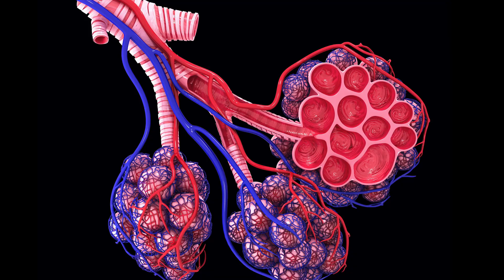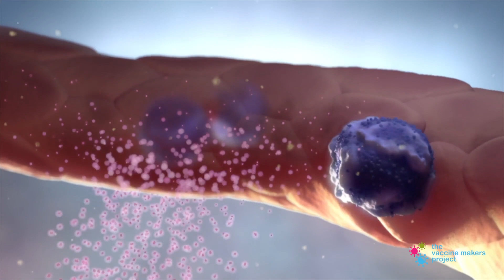How COVID-19 Kills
How do people get very sick and die from COVID-19? Ian explains how COVID-19 affects your lungs and introduces the concepts of acute respiratory distress syndrome (ARDS) and cytokine storm. This is the first video in a series focusing on the effects of COVID-19 on the body and what treatment strategies are being used to help patients recover.